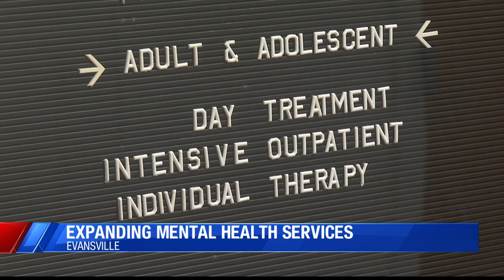Mental Health Services Expansion Takes Shape